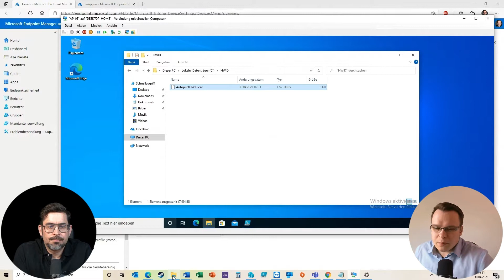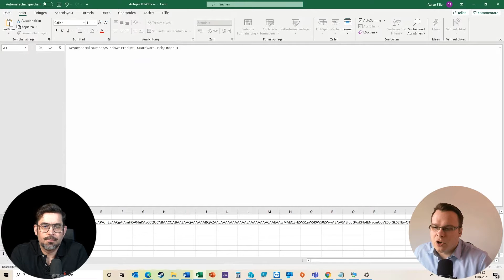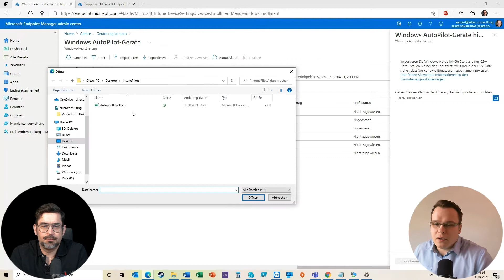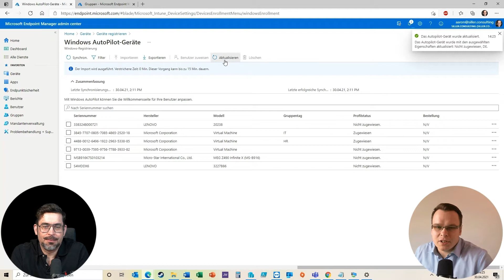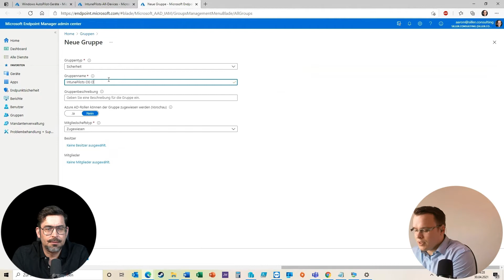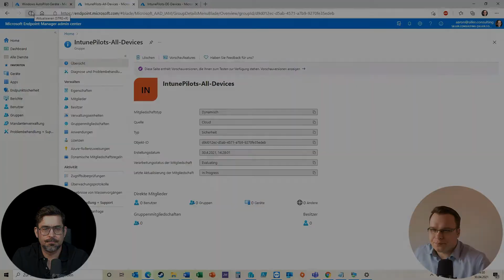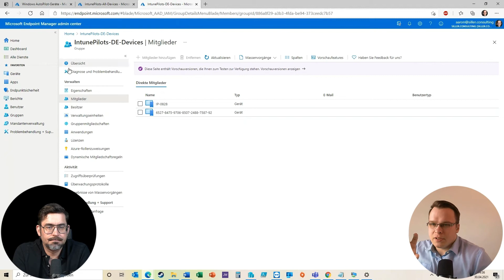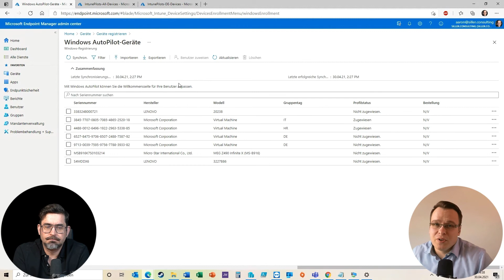Windows Autopilot - Nutzung verschiedener Profile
In der dritten Folge der IntunePilots, dem deutschen Kanal rund um Microsoft Endpoint Manager, geht es um die Nutzung verschiedener Profile in Windows Autopilot.

Dieses Mal demonstrieren die Azure Experten Aaron Siller und Andreas Zeisler wie verschiedene Profile in Windows Autopilot angelegt und vergeben werden können.

Alle zwei Wochen ein neuer Teil der intunePilots.
Freut euch jetzt schon auf spannenden Content.